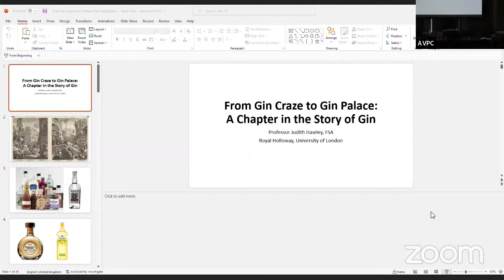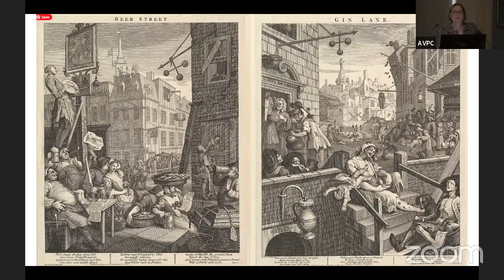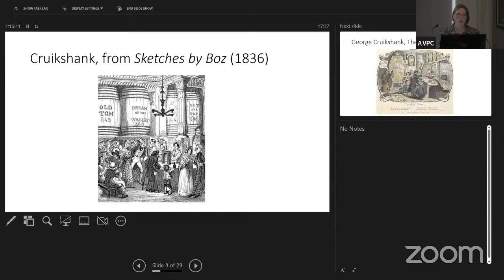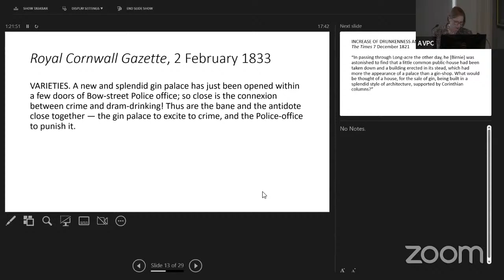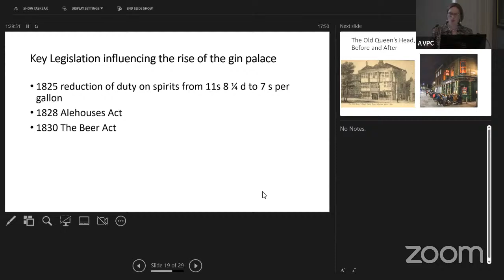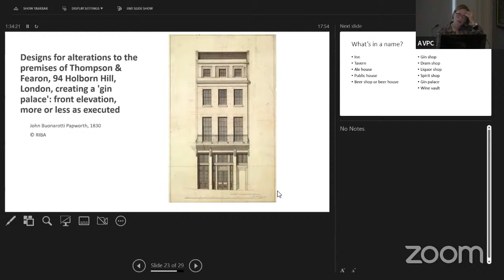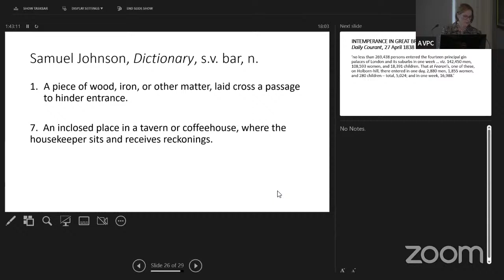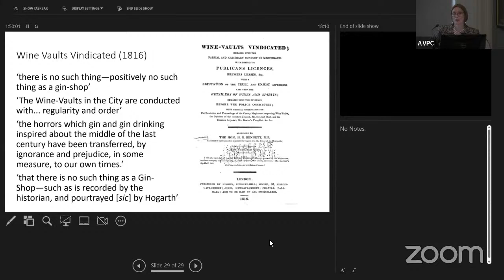SAL Evening Lecture: From Gin Craze to Gin Palace: A Chapter in the Story of Gin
From Gin Craze to Gin Palace: A Chapter in the Story of Gin by Professor Judith Hawley FSA

Learn why gin drink, associated in the eighteenth century with the lowest levels of society, came in the nineteenth to be served in luxurious establishments known as ‘Gin Palaces’.